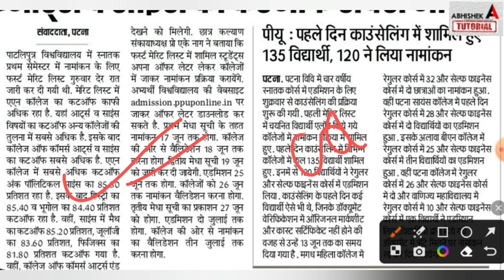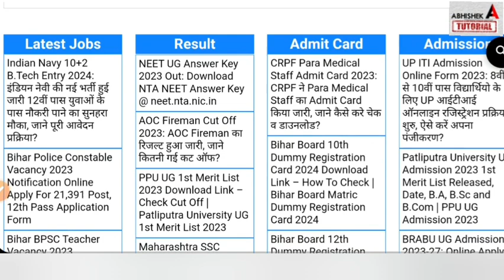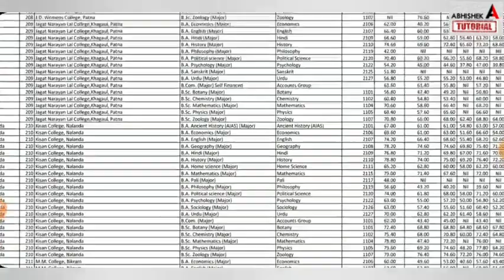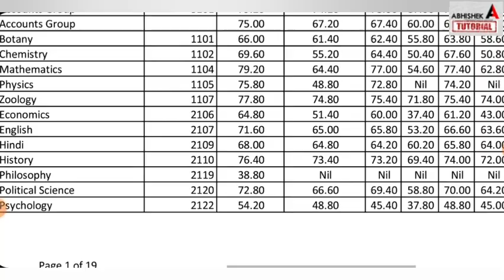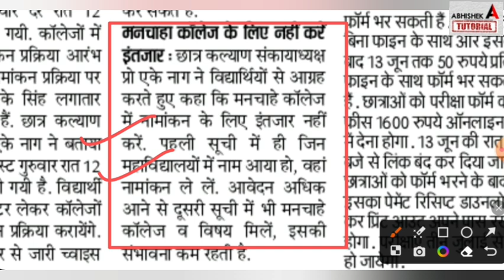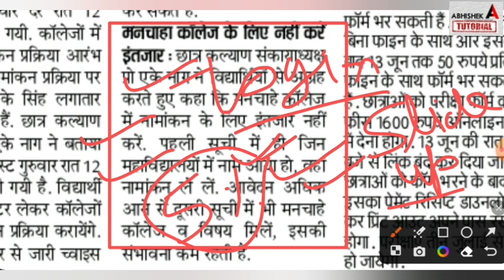BA, BSc BCom Slide Up Kaise kare 2023|College kaise badle|Ppu Slide up kaise kare 2023 |Pu Slide up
BA, BSc BCom Slide Up Kaise kare 2023|College kaise badle|Ppu Slide up 2023 kaise kare |Pu Slide up
ppu slide up kaise kare 2023,
pu slide up kaise kare 2023,
slide up kya hai,
slide up kaise kare 2023,
BA, BSc, BCom Part 1 First Merit List का Admission शुरू College Change भी करें ऐसे -Ug Part 1 merit
BA, BSc Part 1 First Merit Listजारी Patliputra-Patna University-First Merit List Kaise Download kare
ug part 1 first merit list download 2023,
ba first merit list kaise download kare 2023,
bsc first merit kaise download kare 2023,
patliputra university first merit list kaise download kare 2023,
pu first merit list 2023,
ppu first merit list 2023,
ba first merit list 2023 pu,
patna university first merit list kaise download kare 2023,
ug part 1 first merit list download kaise kare 2023,

ba 2023 -27 syllabus,
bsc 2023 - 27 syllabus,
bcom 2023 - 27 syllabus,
ppup ug admission 2023, patliputra university admission 2023, patliputra universirty form date 2023, patliputra universirty part 1 registration date 2023, patliputra university graduation admission 2023, magadh university admission 2023
Bihar Graduation Admission 2023 Online Apply For B.A, B.Sc and B.Com | Bihar UG Admission 2023
magadh university part 1 admission 2023, brabu admission 2023, brabu university news, bihar graduation admission 2023, ba part 1 admission date 2023 bihar,